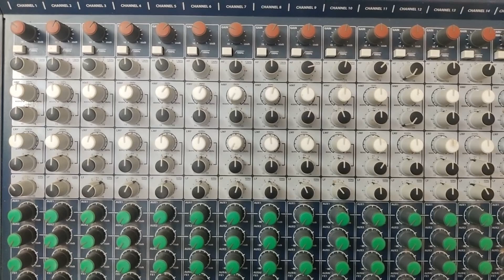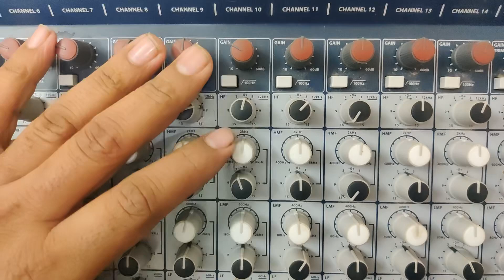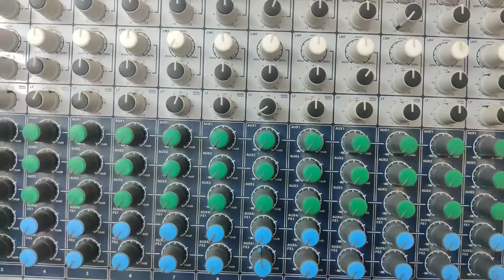गले से फटी हुई आवाज़ को Mixer में कैसे सेट करे || इससे परेशान साउंड सर्विस वाले भाई ज़रूर देखे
नमस्कार दोस्तों इस विडीओ में आप आज बहुत कुछ नया सीखेंगे॥ अगर आप भी सिंगर के फटे हुए गले की आवाज़ से परेशान है तो इस विडीओ को पूरा देखे ॥ डीजे संजय जोशी ॥ धन्यवाद ॥

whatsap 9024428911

YAMAHA MIXER
SOUNDCRAFT  MIXER
STUDIOMASTER  MIXER
AHUJA MIXER
STRANGER MIXER

Social :-
Follow karna Dosto :-